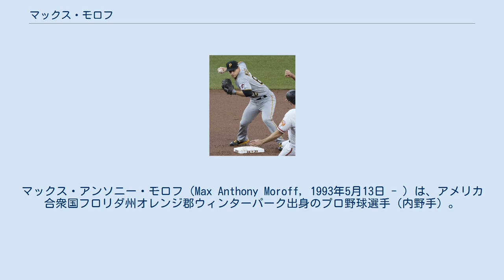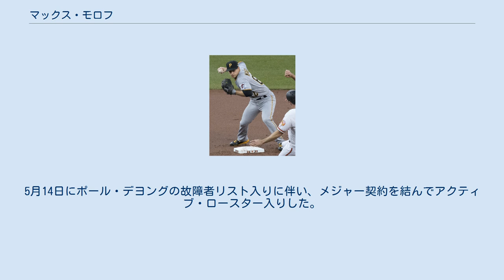マックス・モロフ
マックス・アンソニー・モロフ（Max Anthony Moroff, 1993年5月13日 - ）は、アメリカ合衆国フロリダ州オレンジ郡ウィンターパーク出身のプロ野球選手（内野手）。
右投両打。
愛称はマックスウェル（Maxwell）。
 2012年のMLBドラフト16巡目（全体496位）でピッツバーグ・パイレーツから指名され、プロ入り。
契約後、傘下のルーキー級ガルフ・コーストリーグ・パイレーツでプロデビュー。
23試合に出場して打率.343、1本塁打、7打点、7盗塁を記録した。
 2013年はA級ウェストバージニア・パワーでプレーし、115試合に出場して打率.233、8本塁打、48打点、8盗塁を記録した。
 2014年はA+級ブレイデントン・マローダーズでプレーし、130試合に出場して打率.244、1本塁打、50打点、21盗塁を記録した。
 2015年AA級アルトゥーナ・カーブでプレーし、136試合に出場して打率.293、7本塁打、51打点、17盗塁を記録した。
 2016年は開幕からAAA級インディアナポリス・インディアンスでプレー。
7月31日にメジャー初昇格を果たし、同日のミルウォーキー・ブルワーズ戦でメジャーデビュー。
2試合に出場後、8月4日にAAA級インディアナポリスへ降格した。
この年AAA級インディアナポリスでは133試合に出場して打率.230、8本塁打、45打点、9盗塁を記録した。
 2017年はメジャーでの出場が56試合に増え、打率.200、3本塁打、21打点を記録した。
また、7月19日のブルワーズ戦では延長10回裏にサヨナラ安打を放っている。
 2018年は26試合に出場して打率.186、3本塁打、9打点を記録した。
 2018年11月14日にエリック・ゴンザレス、ターマジ・トーマス、ダンテ・メンドーサとのトレードで、ジョーダン・ルプロウと共にクリーブランド・インディアンスへ移籍した。
 2019年5月5日にDFAとなり、11日にマイナー契約で傘下のAAA級コロンバス・クリッパーズへ配属された。
 2019年12月5日にニューヨーク・メッツとマイナー契約を結び、2020年のスプリングトレーニングに招待選手として参加することになった。
 だが、2020年は新型コロナウイルスの影響でマイナーリーグの試合が開催されず、メジャーにも昇格しなかったため、公式戦の出場は無かった。
 2020年12月15日にセントルイス・カージナルスとマイナー契約を結び、2021年のスプリングトレーニングに招待選手として参加することになった。
 2021年は開幕をAAA級メンフィス・レッドバーズで迎えた。
5月14日にポール・デヨングの故障者リスト入りに伴い、メジャー契約を結んでアクティブ・ロースター入りした。